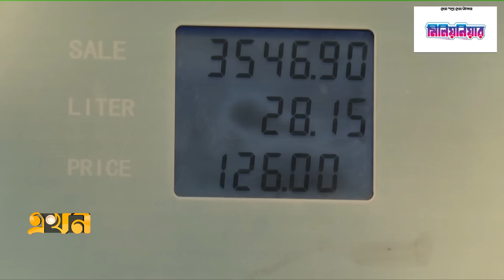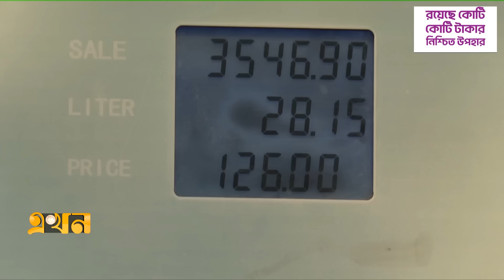বিপিসিকে মুনাফা ত্যাগ ও ব্যয় কমানোর পরামর্শ | Oil Price | Ekhon TV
আন্তর্জাতিক বাজারের সঙ্গে মিল রেখে দেশের বাজারেও জ্বালানি তেলের দাম সমন্বয়ের সিদ্ধান্ত প্রথমবারের মতো বাস্তবায়ন করলো মন্ত্রণালয়। এতে ডিজেলে বিপিসির ৭৫ পয়সা লাভ কমে সাশ্রয় যোগ হলো ভোক্তার খাতায়। আর অকটেন-পেট্রোলে কমলো সর্বোচ্চ ৪ টাকা। যদিও ভোক্তার প্রত্যাশা ছিলো আরেকটু বেশি। তবে বিপিসির ব্যয় না কমালে ভোক্তা অধিকারও রক্ষা হবে না বলে মত বিশেষজ্ঞদের।

Our Office Address:
EKHON TV
City Park Lane
19, Hatkhola Road, Wari
Dhaka-1203
Bangladesh